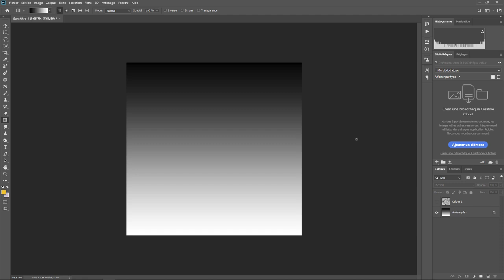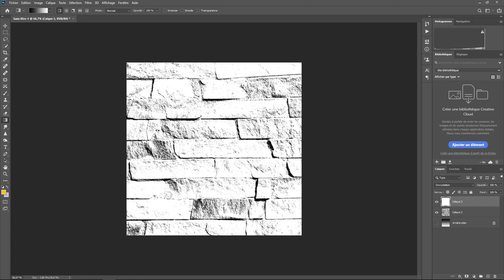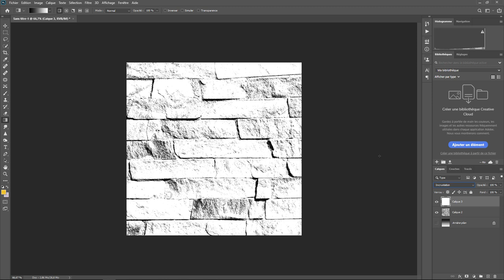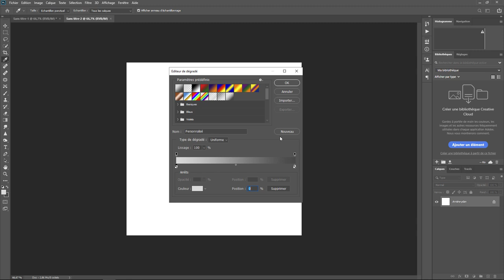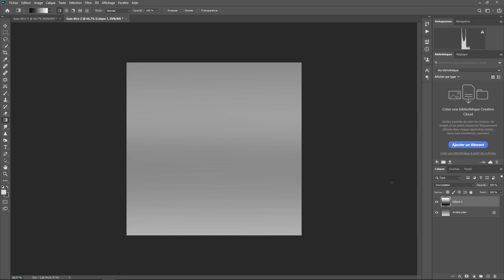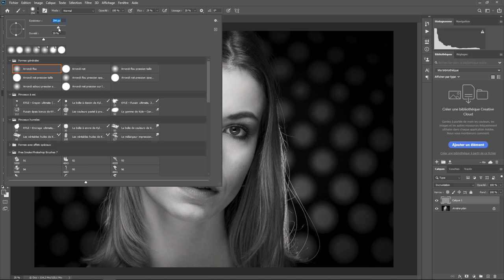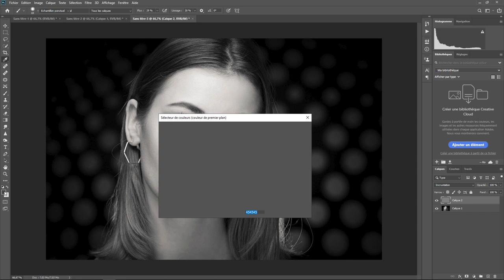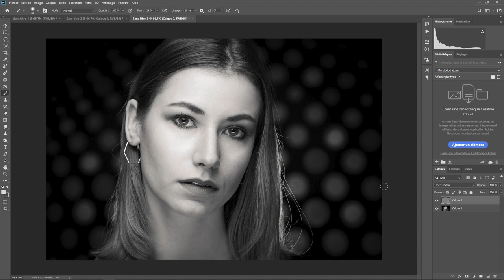Photoshop - Les Bases 21 - Incrustation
Explication du mode de fusion Incrustation . Une question sur Lightroom ou Photoshop ? Rejoignez le groupe FB